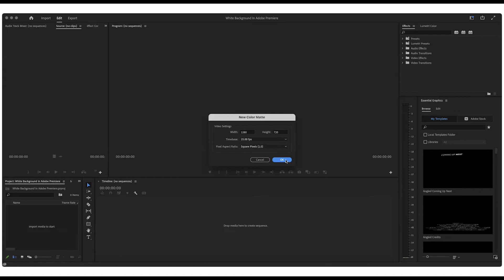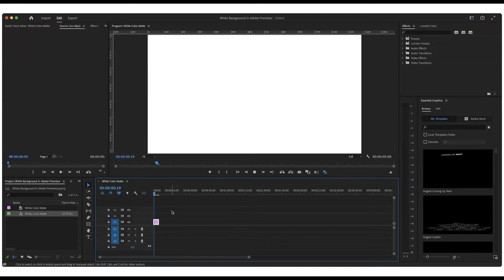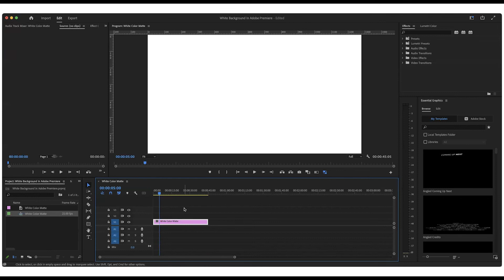How To Add a White Background to Your Video in Adobe Premiere Pro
In this video, I'll show you a simple way of how to add a white background to your video in Adobe Premiere Pro CC. You can add images, graphics and video on top of the white layer if you want. If you'd like another color as the background, you can also follow the exact same steps.